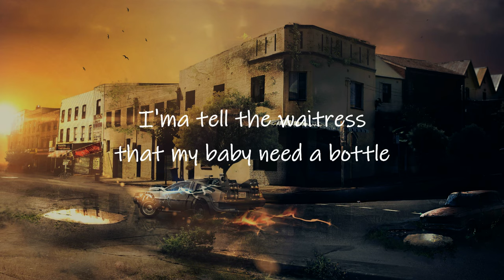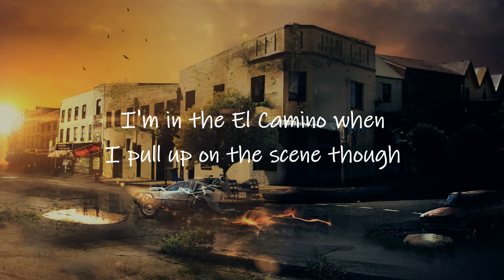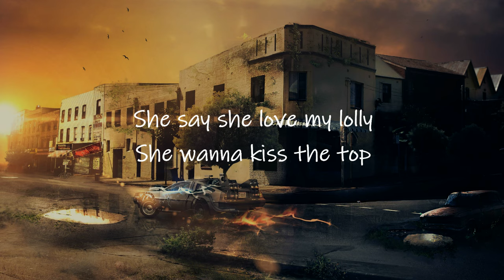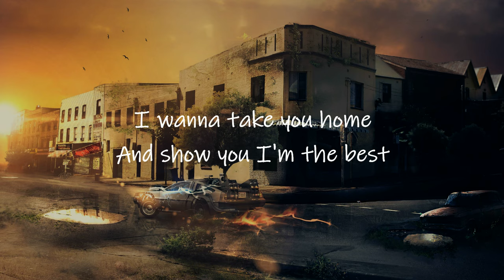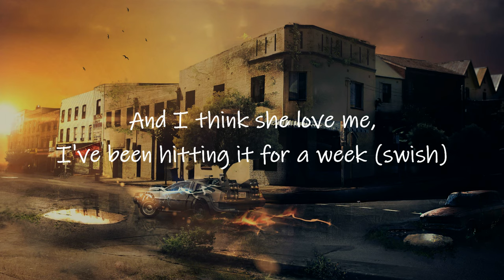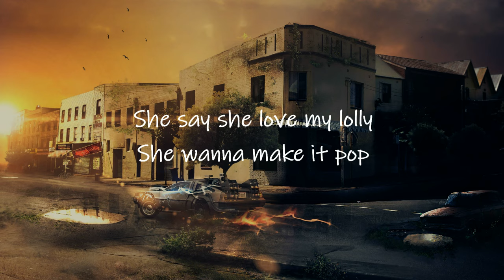Maejor Ali - Lolly ft. Juicy J, Justin Bieber (Lyrics) | she say she love my lolly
Maejor Ali - Lolly ft. Juicy J, Justin Bieber (Lyrics) | she say she love my lolly tiktok

📝 Chorus ⬇️
Order what you want girl, it ain't no problem
I'ma tell the waitress that my baby need a bottle
Order what you want, said it ain't no problem
Got a piece of candy and it's all for you

Girl, I love them heels
And, yeah, I love that dress
I wanna take you home
And show you I'm the best
She say she love my lolly
She love my lollipop
She say she love my